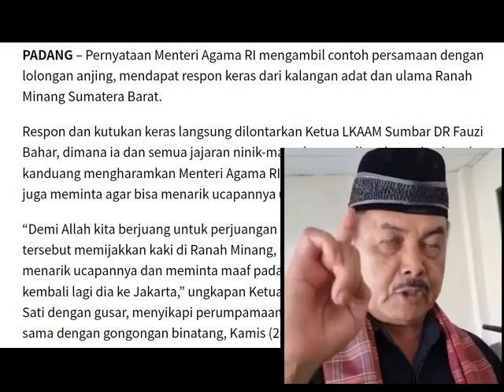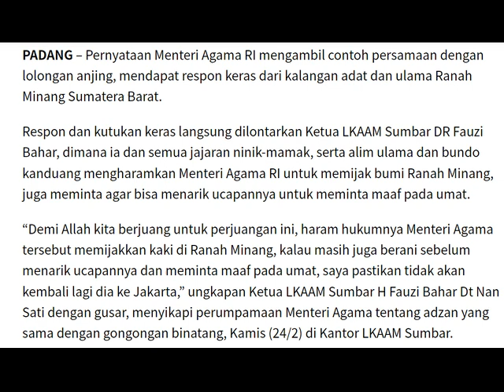MENTERI AGAMA HARAM INJAK SUMATERA BARAT! || MINANG MERADANG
MENTERI AGAMA HARAM INJAK BUMI SUMATERA BARAT || MINANG MERADANG